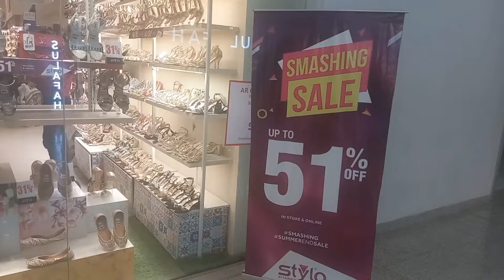Stylo Shoes Sale 2022 51% Off/ Stlyo Shoes Summer End Sale 2022/Stylo Sale Today